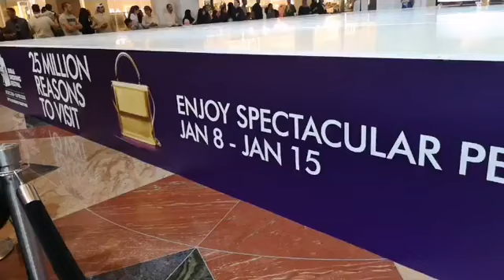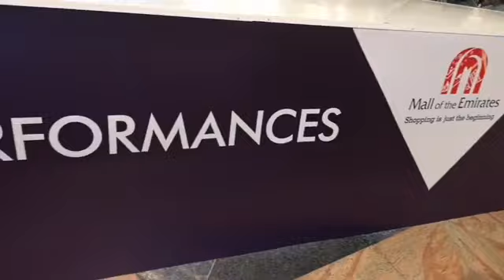Spectacular Performance at Mall of the Emirates for Dubai Shopping Festival dsf 25 Million Reasons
Spectacular Performance at Mall of the Emirates for Dubai Shopping Festival

25 Million Reasons to Visit @malloftheemirates @dubai. What a beautiful day. Thank you Dubai.
Explore w/@briadventurez. My Travel Inspiration, Life Journey! Check out @briadventurez for more exciting activities! Travel is all about sharing great experiences & Amazing Travel Destinations!